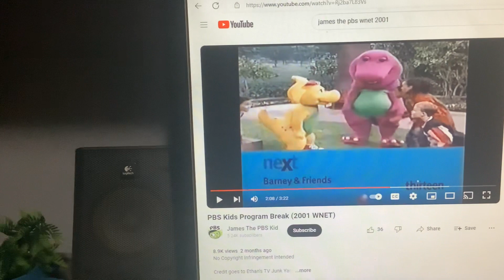Barney & Friends PBS